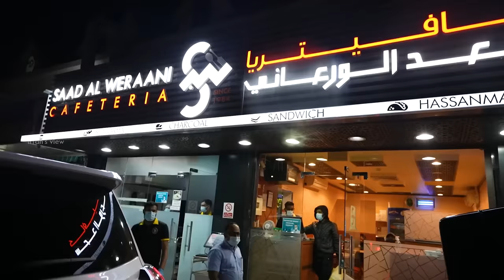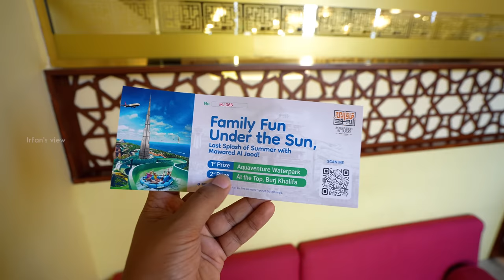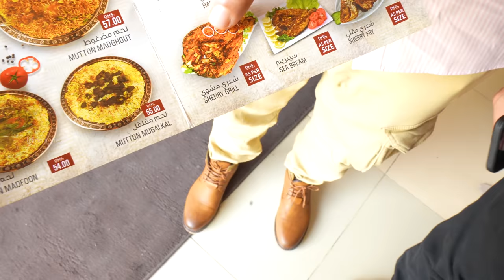Mutton Mandi in Dubai🔥 - Irfan’s View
MAWARED AL JOOD MANDI&MADHBI RESTAURANT IN AL QUSAIS